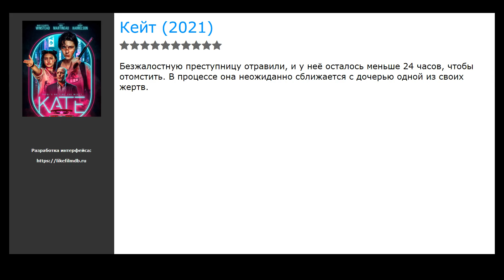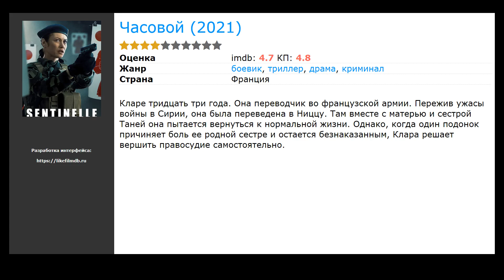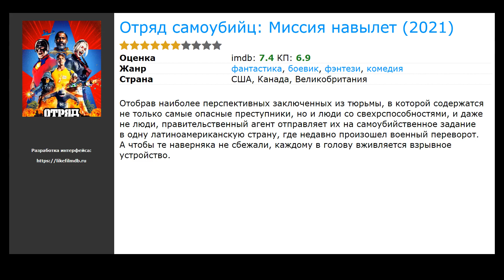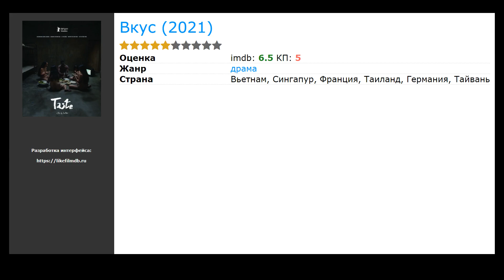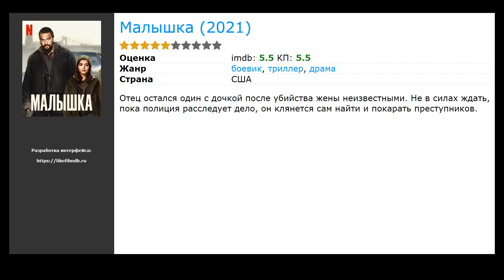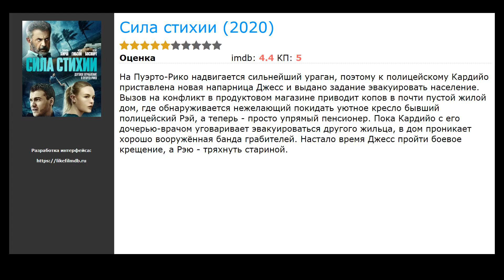20 лучших вьетнамских фильмов про перестрелки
Список лучших вьетнамских фильмов про перестрелки, отобранные посетителями нашего сайта:

00:00 Вступление
00:10 Кейт (2021) / в главных ролях: Мэри Элизабет Уинстэд, Мику Мартино, Вуди Харрельсон
00:23 Пороховой коктейль (2021) / жанр: боевик, комедия / в главных ролях: Карен Гиллан, Лина Хиди, Карла Гуджино
00:39 Никто (2021) / жанр: боевик, триллер, криминал / в главных ролях: Боб Оденкёрк, Алексей Серебряков, Конни Нильсен
00:52 Часовой (2021) / жанр: боевик, триллер, драма / в главных ролях: Ольга Куриленко, Мэрилин Лима, Мишель Набокофф
01:08 Заступник (2021) / жанр: боевик, криминал, триллер / в главных ролях: Лиам Нисон, Кэтрин Уинник, Хуан Пабло Раба
01:24 Телохранитель жены киллера (2021) / жанр: боевик, комедия / в главных ролях: Райан Рейнольдс, Сэмюэл Л. Джексон, Сальма Хайек
01:37 Красотка на взводе (2021) / жанр: боевик, комедия / в главных ролях: Кейт Бекинсейл, Бобби Каннавале, Джай Кортни
01:50 Не время умирать (2021) / жанр: боевик, триллер, приключения / в главных ролях: Дэниэл Крэйг, Рами Малек, Леа Сейду
02:03 Без жалости (2021) / жанр: боевик, триллер, приключения / в главных ролях: Майкл Б. Джордан, Джоди Смит, Джейми Белл
02:16 Отряд самоубийц: Миссия навылет (2021) / жанр: боевик, фантастика, комедия / в главных ролях: Идрис Эльба, Марго Робби, Джон Сина
02:29 Спаситель (2021) / жанр: боевик, триллер, драма / в главных ролях: Гари Дурдан, Серинда Свон, Энди Гарсиа
02:45 Кодекс киллера (2021) / жанр: боевик, детектив, криминал / в главных ролях: Мэгги Кью, Майкл Китон, Сэмюэл Л. Джексон
02:58 Турист (2021) / жанр: боевик, детектив, криминал / в главных ролях: Алексей Шевченков, Евгений Терских, Александр Барановский
03:12 Вкус (2021) / жанр: драма / в главных ролях: Олегуленко Изекиль Гбенга, Хюонг Тхи Минь Нга, Ле Тхи Дунг
03:31 Война будущего (2021) / жанр: фантастика, боевик / в главных ролях: Крис Пратт, Ивонн Страховски, Дж.К. Симмонс
03:50 Последний наемник (2021) / жанр: боевик, комедия / в главных ролях: Жан-Клод Ван Дамм, Элбан Иванов, Патрик Тимси
04:09 Малышка (2021) / жанр: боевик, триллер, драма / в главных ролях: Джейсон Момоа, Изабелла Монер, Мануэль Рульфо
04:25 Форпост (2020) / жанр: боевик, военный, драма / в главных ролях: Скотт Иствуд, Калеб Лэндри Джонс, Орландо Блум
04:38 Земля и кровь (2020) / жанр: боевик, криминал / в главных ролях: Сами Буажила, Эрик Эбони, Сами Сегир
04:51 Сила стихии (2020) / жанр: боевик, криминал / в главных ролях: Эмиль Хирш, Кейт Босворт, Мэл Гибсон

► Новые Вьетнамские фильмы про перестрелки которые уже вышли в хорошем качестве на нашем сайте